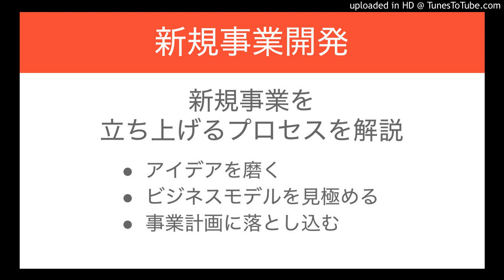新規事業を立ち上げるプロセスを解説します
・アイデアを磨く
・ビジネスモデルを見極める
・事業計画に落とし込む